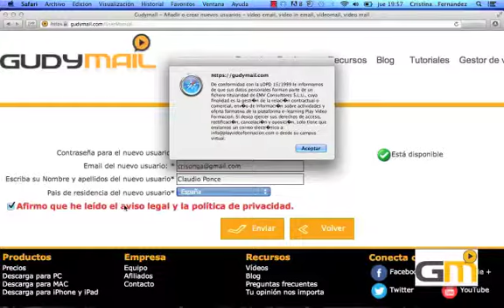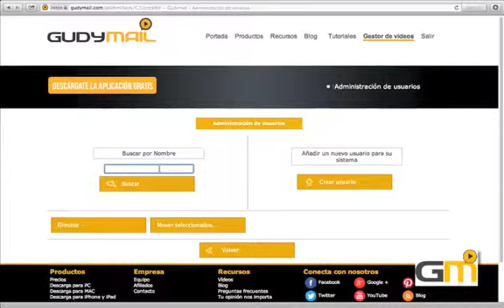Cómo administrar usuarios en GudyMail- video mail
En este video tutorial aprenderás a administrar los usuarios de tu empresa. Darles de alta y forma subgrupos.